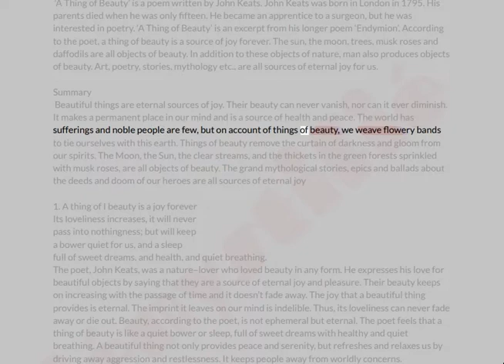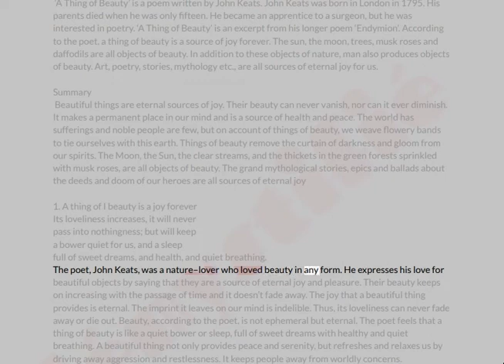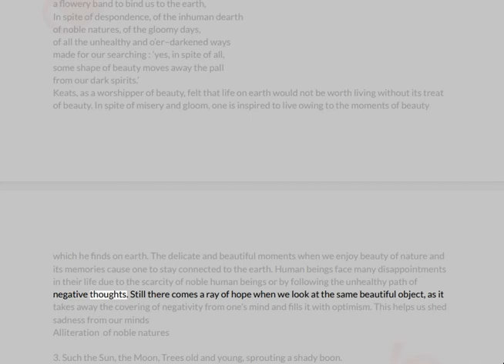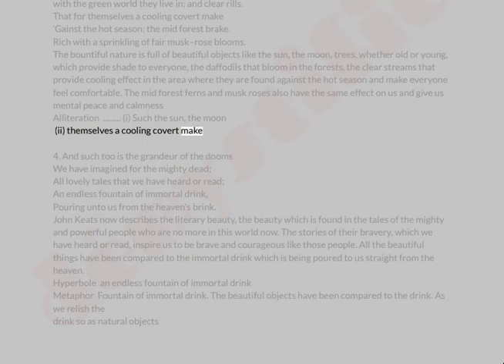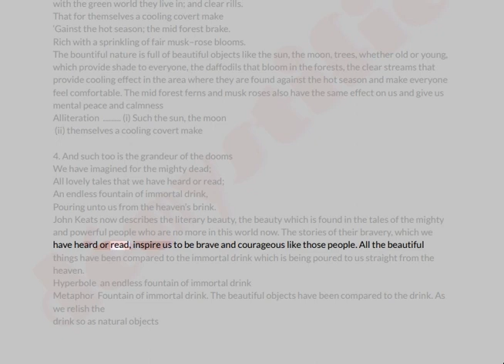A Thing of Beauty/English/Summary/Class 12